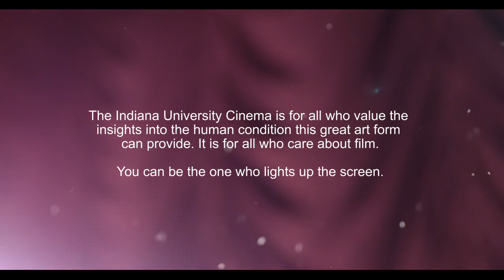For All: Indiana University Cinema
The Indiana University Cinema is a world-class venue and curatorial program that is dedicated to the scholarly study and highest standards of exhibition of film in both its traditional and modern forms, advancing the University’s long-standing commitment to excellence, research, and public engagement in the arts by providing educational, entertaining, and enriching cinematic experiences.

Supporting IU Cinema as a creative space and public arena for artistic dialogue and unparalleled opportunities for generations of students, faculty, and community residents will advance Indiana University’s longstanding commitment to excellence, research, and public engagement in the arts.